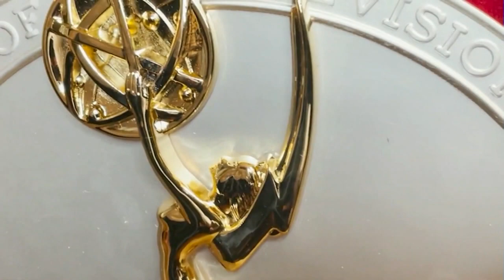Alan Krashesky inducted into broadcasters' Silver Circle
ABC7's Alan Krashesky was honored Sunday night with his induction into the National Academy of Television Arts and Sciences' Silver Circle.